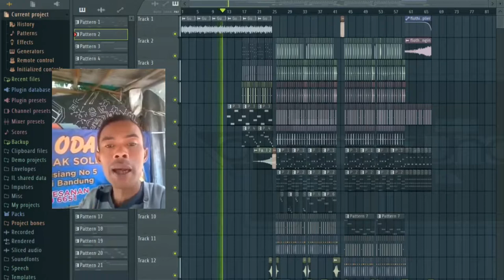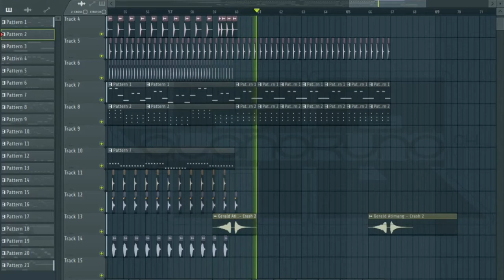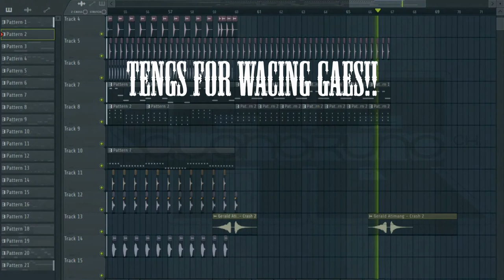DJ ODADING MANG OLEH YANG LAGI VIRAL (speech composing)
Jangan baper ya cuma untuk bersenang-senang 😊